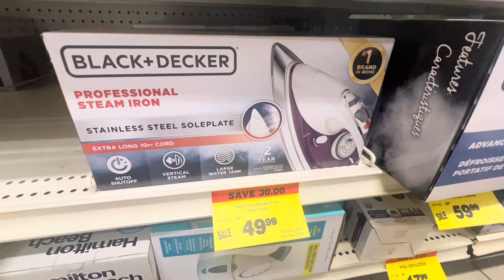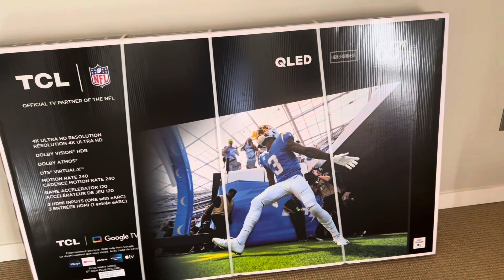Black Friday shopping and offers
We did buy a few essential things. The offers of electronics were a lot better than clothes.